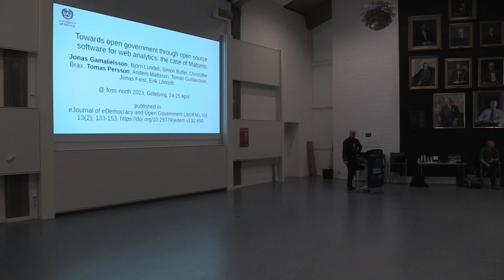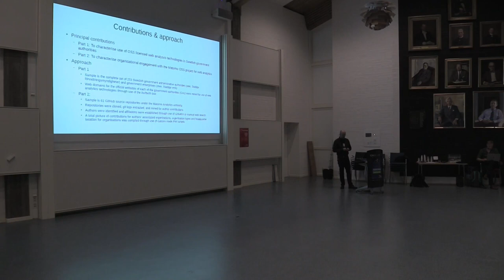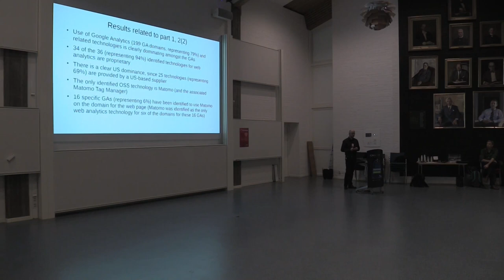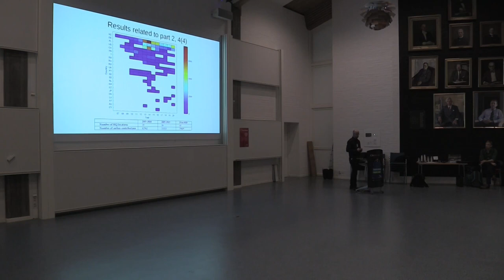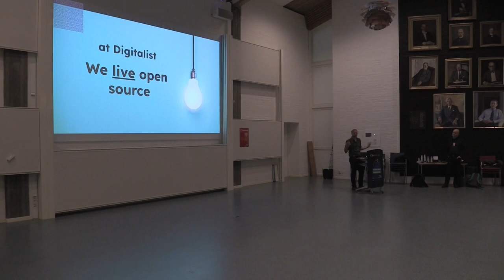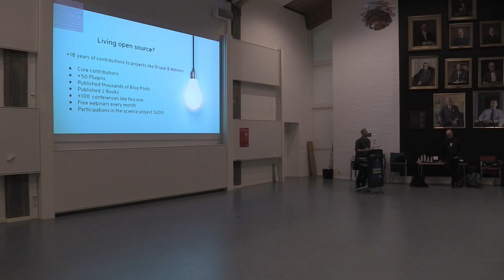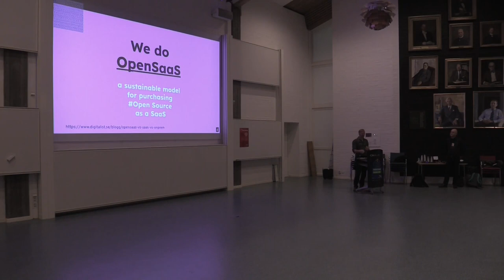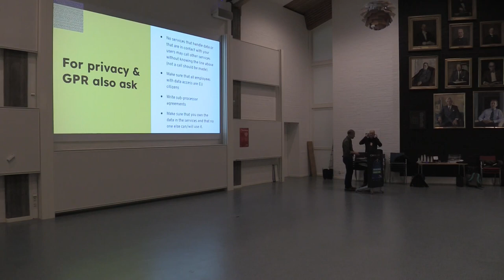Towards open gov't through OSS for web analytics: the case of Matomo - Jonas Gamalielsson